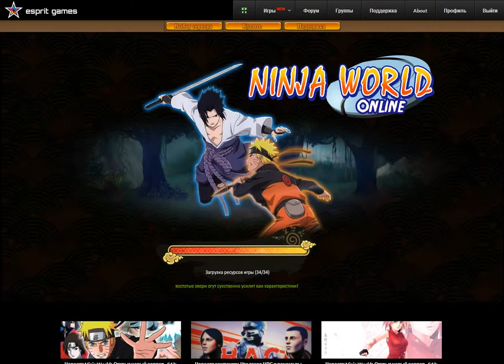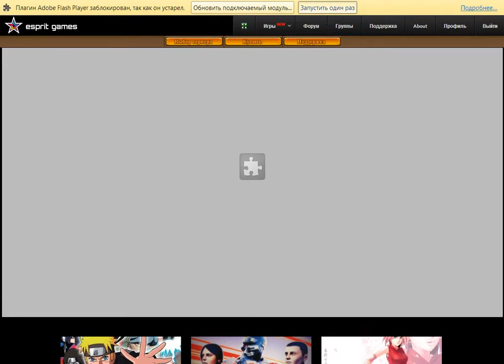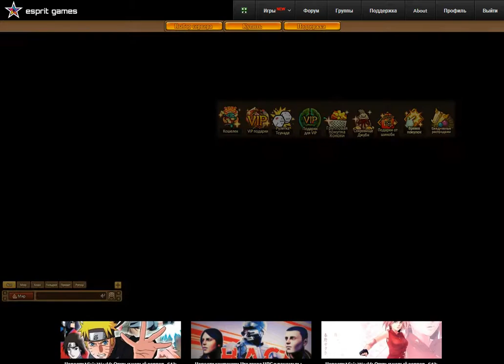Ninja world прохождение 100-тый уровень.